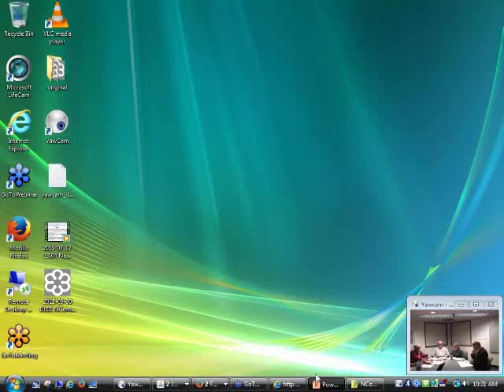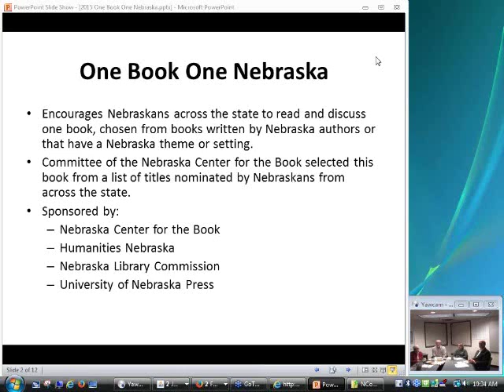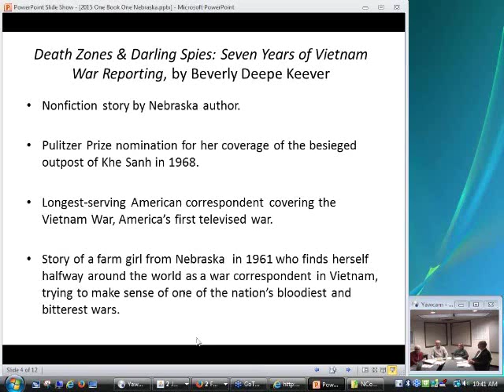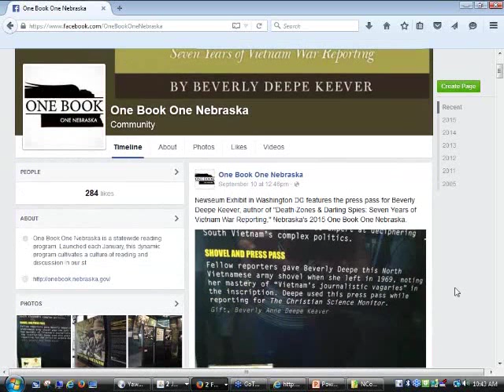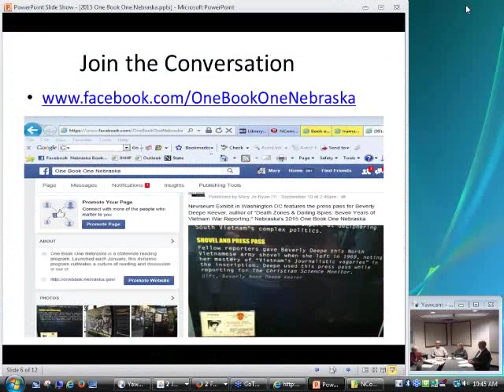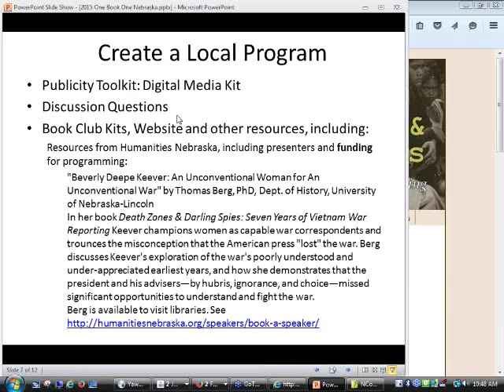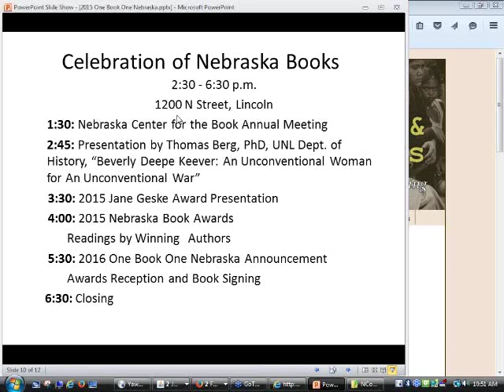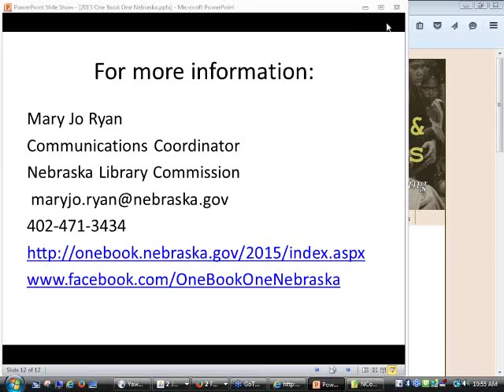NCompass Live: 2015 One Book One Nebraska: Death Zones & Darling Spies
In this eleventh year of One Book One Nebraska, Nebraska libraries and other literary and cultural organizations continue to plan activities and events to encourage all Nebraskans to read and discuss the same book.

Nebraska Library Commission Director Rod Wagner and Nebraska Library Commission Communications Coordinator Mary Jo Ryan will be joined by special guests Ron and Lois Meyer, Nebraska Center for the Book. Join us to:

•Learn about how to create a successful local reading promotion using Nebraska’s year-long, statewide celebration featuring Death Zones & Darling Spies: Seven Years of Vietnam War Reporting, by Beverly Deepe Keever.
 •Brainstorm strategies to read and discuss Death Zones & Darling Spies: Seven Years of Vietnam War Reporting, a nonfiction story in which Keever describes what it was like for a farm girl from Nebraska to find herself halfway around the world, trying to make sense of one of the nation's bloodiest and bitterest wars.
 •Find tools to help engage your community in local activities to encourage them to come together through literature to explore this nonfiction work in community-wide reading programs.
 •Learn about the Celebration of Nebraska Books, set for Nov. 14, which will celebrate this book, along with the winners of the 2015 Nebraska Book Awards.